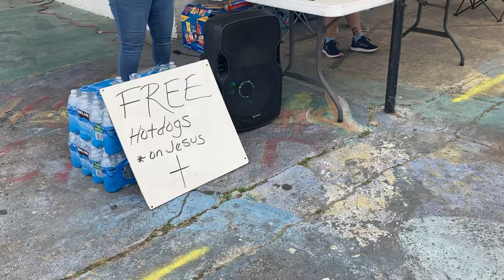LiL David turned up on the block